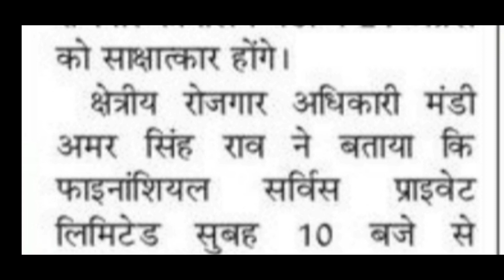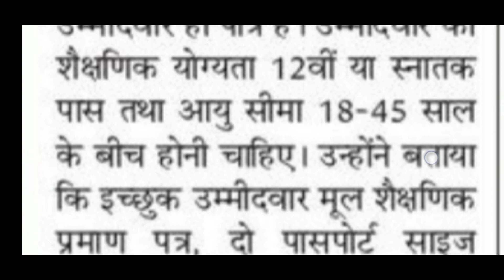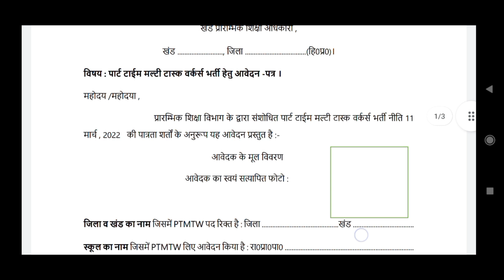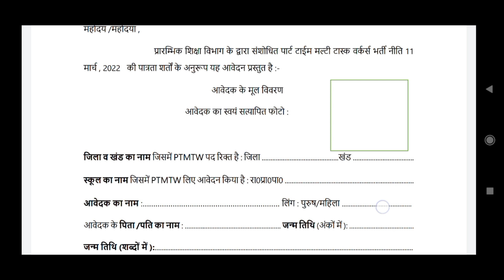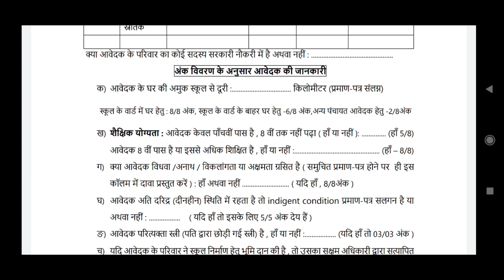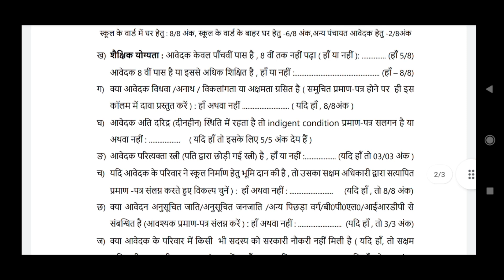हिमाचल प्रदेश स्कूल मल्टी टास्क वर्कर भर्ती।।PMTW Form 2022।।Job fair Kullu, Mandi Solan।।Pvt Job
Himachal Forever.